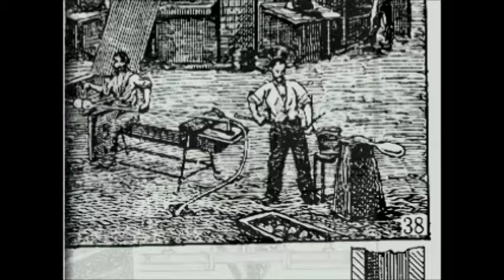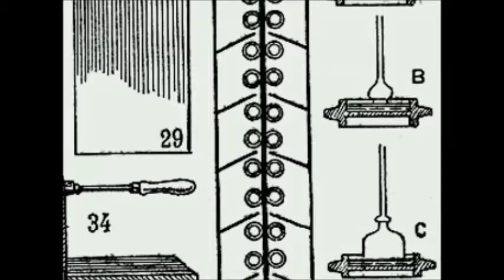Off - Zona 3 parte 1 (pt-br)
Na terceira área, nos deparamos com uma zona industrial, começando pelos dormitórios, contnuando pela área de "processamento", onde ficamos sabendo de mais detalhes sinistros dessa área!